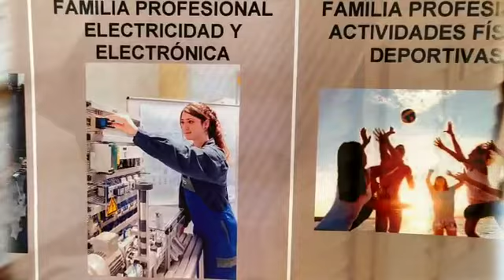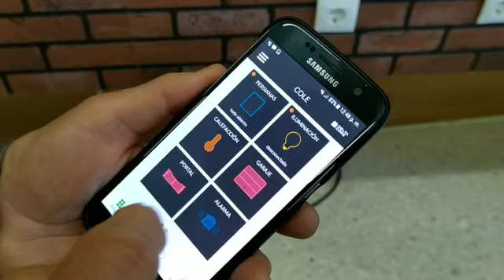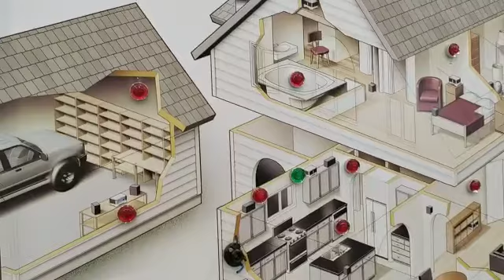Jornadas de puertas abiertas de FP Ricardo Bernardo 2019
Video de Javi Botanz Jornadas de puertas abiertas de FP Ricardo Bernardo 2019